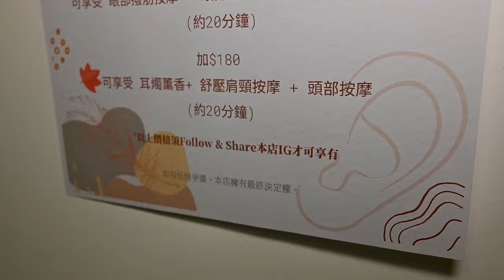Oh.horen『耳かき店』をダブル 体験 - Taiwan Ear Cleaning treatment in Hong Kong